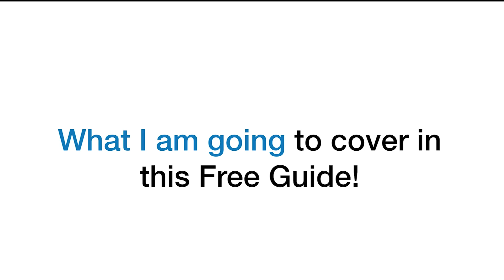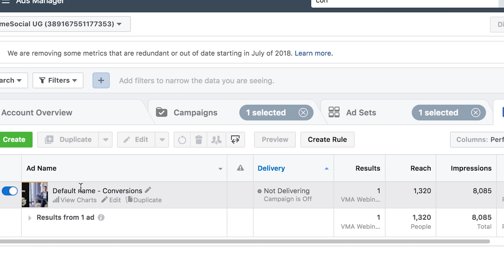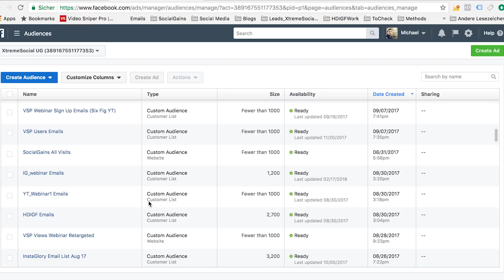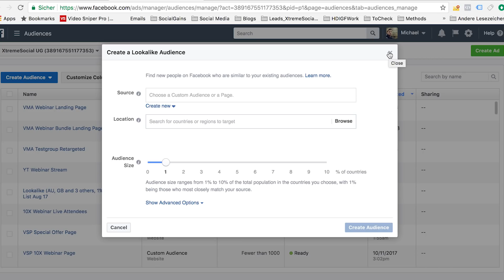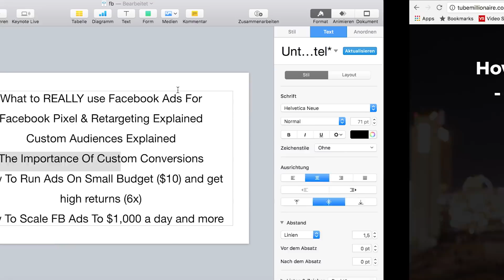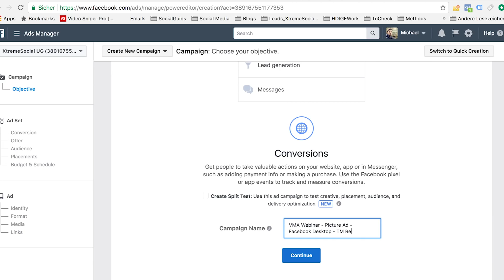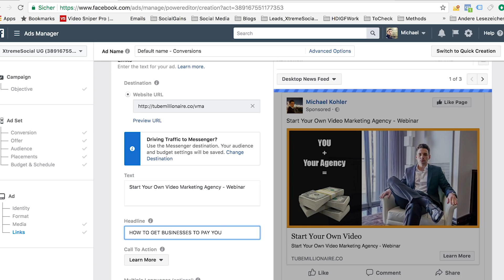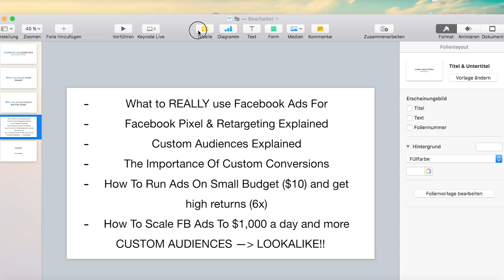Facebook Ads In 2018 - From Facebook Ads Beginner To EXPERT In One Tutorial!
In this video I am going to show you how to run Facebook Ads In 2018 and how to go from Facebook Ads Beginner To EXPERT In One Tutorial!

I carefully prepared this tutorial as a go to guide on how to really do it.
this is also facebook ads in 2018 | from facebook ads beginner to expert in one video!

It is very straight forward and easy to do you just gotta follow the steps!

This in-depth complete FaceBook Ads Tutorial will help you feel confident that your ad dollars will return PROFITS and a REAL ROI FAST.

We focus on facebook retargeting and the facebook pixel to build lookalike audiences. He is about to drive the growth of your electrical business with his Facebook Ads Tutorial.

Facebook advertising is a big and growing business: companies spent more than $9 billion on Facebook ads in the second quarter of 2017 alone.